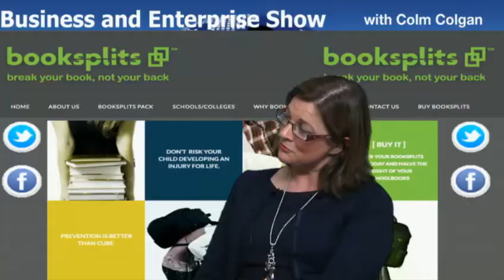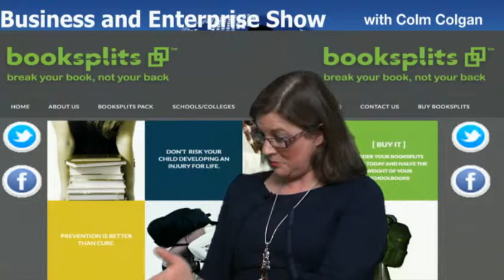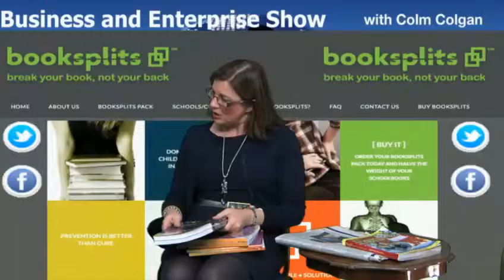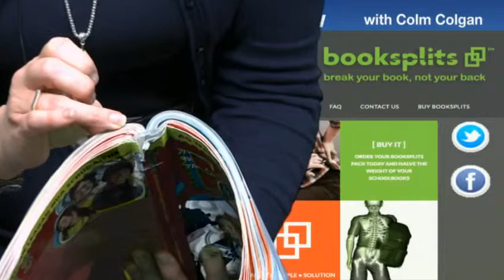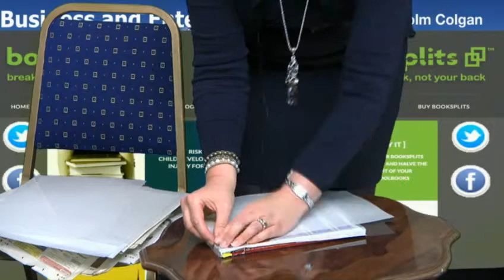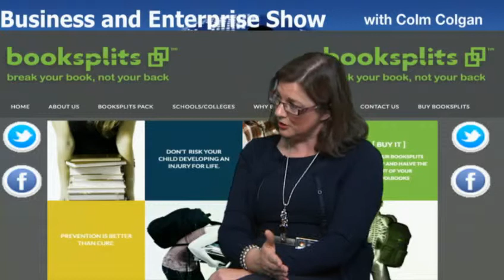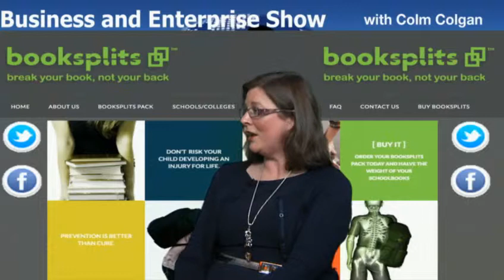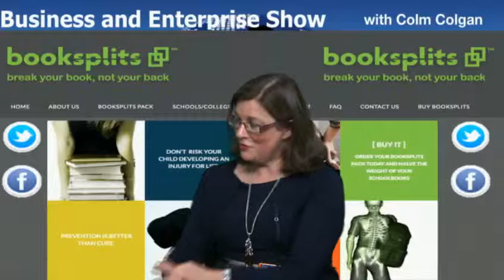Margo Flemming from Booksplits.ie talks to Colm Colgan on Business and Enterprise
Margo explained how school children and parents can benefit from adapting her book split technology to reduce the weight of the schoolbag children have to carry each day.